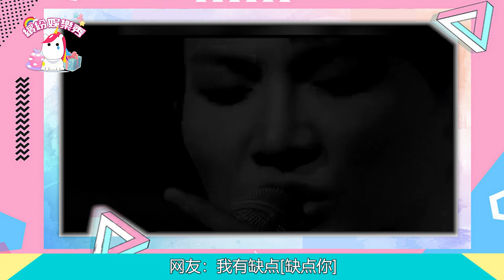【周深】！盛典現場開懟？活久見！驚現少管我2.0名場面！【繽紛娛樂秀】